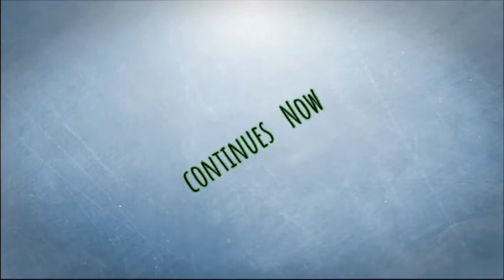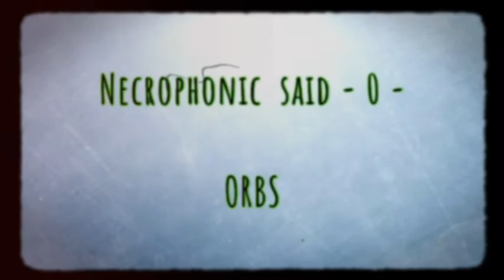Ghost investigation part 2 Must watch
Necrophonic app said this ____ ? In the video

Must watch till the end   It was shocking

Join the j fam nation

The video starts now